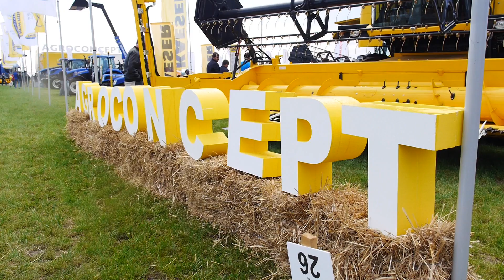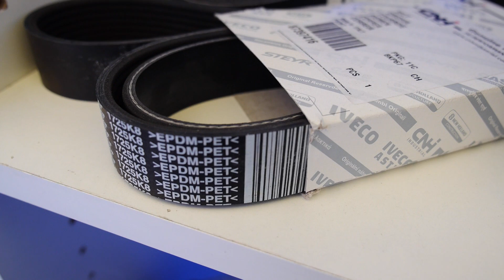AgroConcept - New Holland. Premiere si utilaje agricole consacrate la AgriPlanta 2017.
Standul AgroConcept - New Holland la AgriPlanta 2017